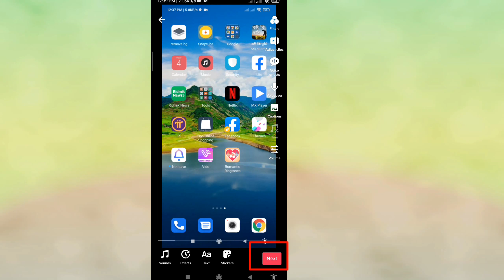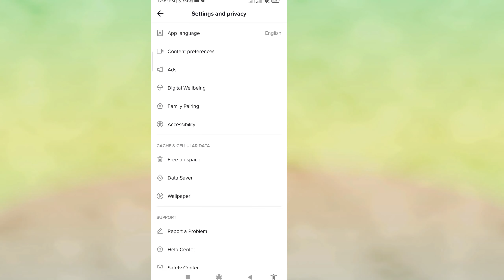How to upload HD videos on TikTok Android 2022 || uploading videos to tik tok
Here In This Video I will show you [How to upload HD videos on TikTok Android 2022]. So watch this video carefully and don't skip this video if you skip this video then you will not understand very well so if any problem and issue you can ask me and comment below i will try to solve your problem if you like this video then please hit like and subscribe my channel thank you.🙏